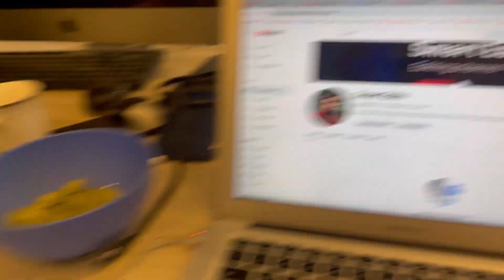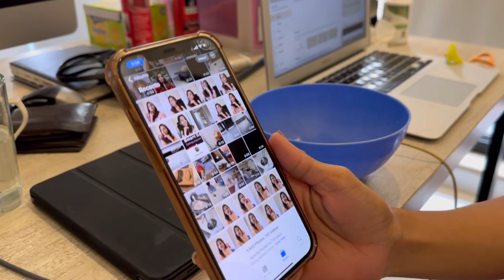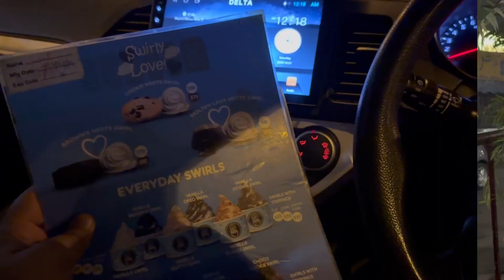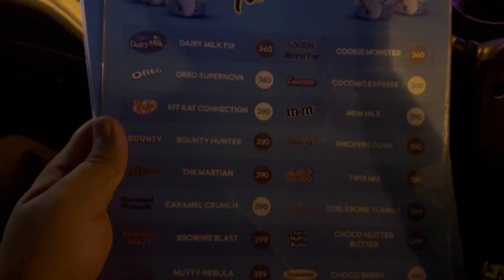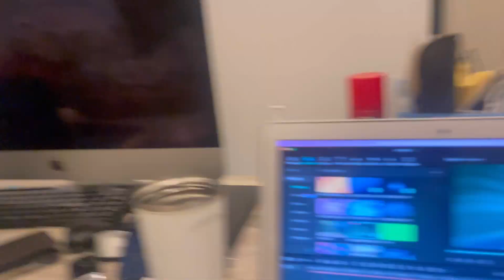Ring light tor di aaiz ne || ek vlog me kitni mehnat lagti hai?? || 365 days challenge || Vlog-19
Also share your reviews about our Vlogs, and what changes or content you guys want in our videos.
Share if you like our Vlogs :)